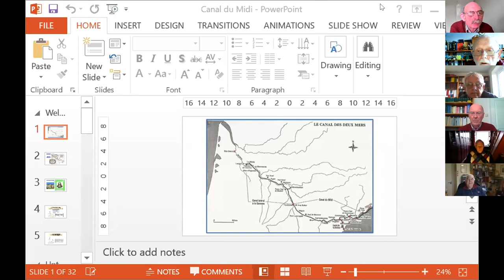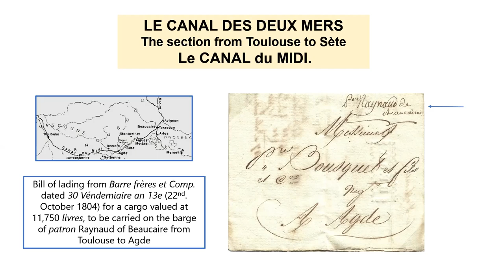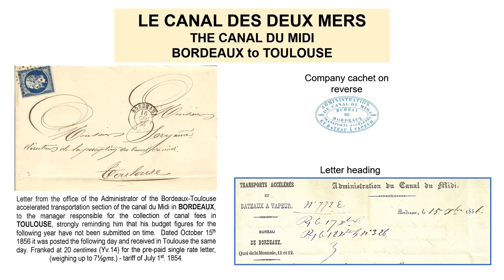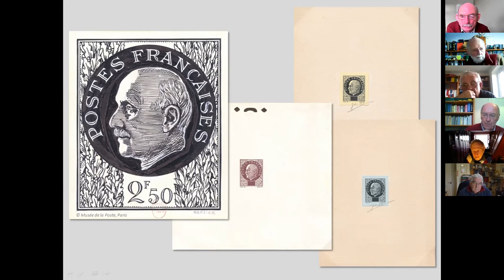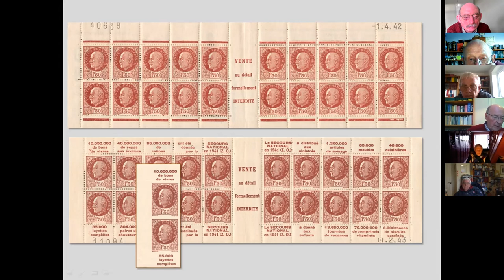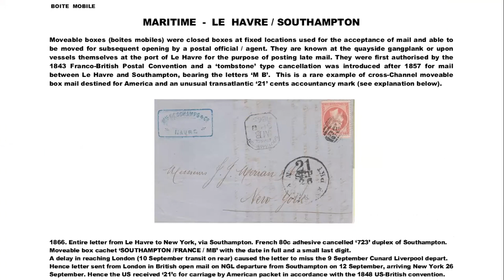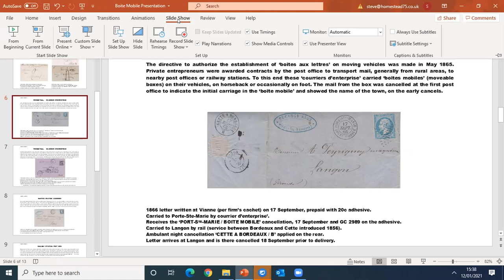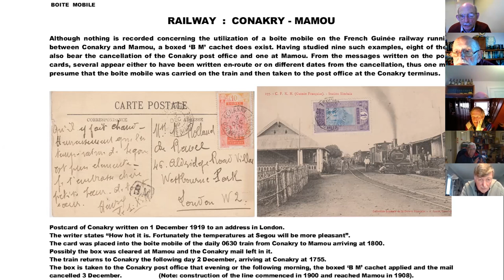France & Colonies Meeting 12 January 2021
FCPS meeting 3 displays

Canal du Midi Peter Maybury
The 1f50 Pétain Type Bersier Mick Bister
Boîtes mobiles Steve Ellis